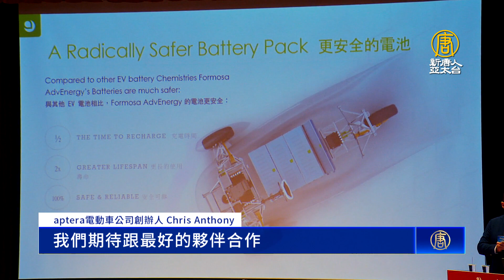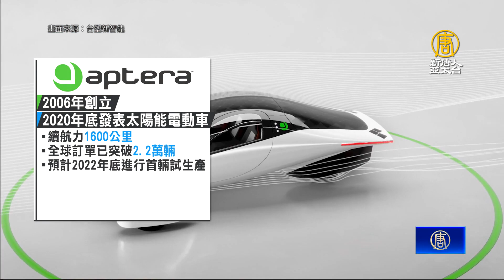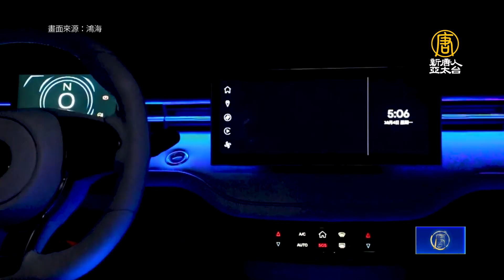台塑打入美電動車供應鏈 估2年生產車用電池